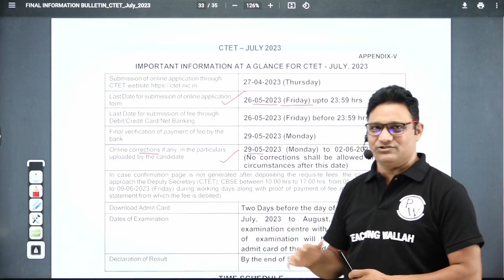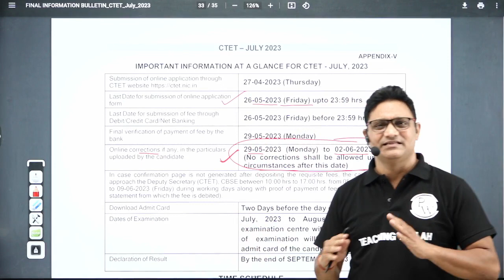CTET Correction Date 2023 | CTET Form Mein Correction Kaise Karein | CTET July 2023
Dear Learners, in today's session Faculty will be discussing CTET Correction Date 2023, CTET Form Mein Correction Kaise Karein, which will help you in prepare For CTET july 2023 Exams

👉🏻Teaching Wallah निर्माण बैच NIRMAN 2023 CTET PAPER 2 Social Science
👉🏻Teaching Wallah निर्माण बैच NIRMAN 2023 CTET PAPER 2 Maths and Science
👉🏻Teaching Wallah निर्माण बैच COMBO - CTET PAPER 1 and PAPER 2 (MATH and SCIENCE) Batch 2023
👉🏻Teaching Wallah निर्माण बैच COMBO - CTET PAPER 1 and PAPER 2 (SOCIAL SCIENCE) Batch 2023
📌Teaching Wallah Social Media Profiles
📌 PHYSICS WALLAH SOCIAL MEDIA PROFILES:-